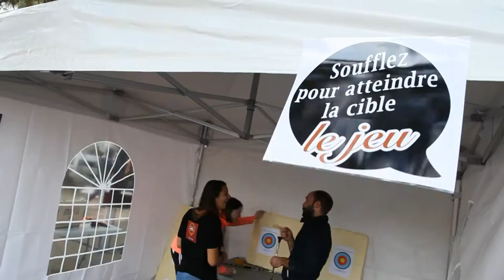PlanèteR1 Opération Rentrée 2017 I Campus Santé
"Planète Rennes 1" Saison 2017, épisode 1.
Accueil en musique des étudiants en PACES sur le campus Santé, jeudi 7 septembre
© Julien Durand-Bertin